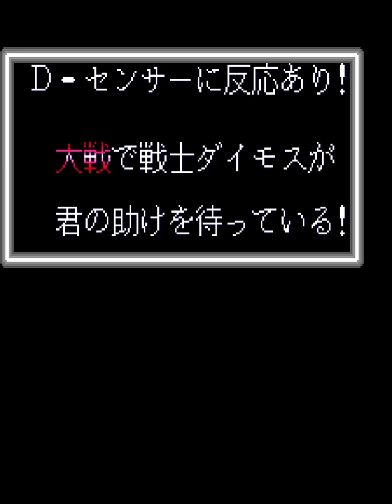[원코인하고싶은아재] 알파전자에서 만든 타임슬립 미래 버전 이카리...Mame용 배틀 필드(Battle Field) / 타임 솔져(Time Soldiers)입니다.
1987년 ADK에서 개발하고 SNK에서 발매한 세로화면, 루프 레버를 이용한 사방 스크롤 런앤건 게임.
12방향으로 조절할 수 있는 루프 레버, 8방향 이동, A버튼 공격, B버튼 특수 공격.
시간여행 통해 동료들을 구하고 악당 길렌드를 물리치는게 목적.

총 5스테이지로 구성되어 있으며 각 스테이지마다 시대 배경이 다릅니다.(1회차 엔딩)
타임머신를 이용해 시간대를 이동할 수 있으며, 모든 동료를 구하면 결전 스테이지로 이동하게 됩니다.

원시시대 - 티라노(최종보스) : 시리우스(구출 동료)
로마시대 - 미노타우르스 : 라푸라스
세계대전 - 거대 탱크 : 다이모스
일본 전국 시대 - 산발머리 귀신 : 아루파
미래 시대 - 거대 로봇 : 아루타이
결전 : 길렌드(막보) 영접

화면 위 스캐너가 반짝거리면 현재 시간대에 동료가 잡혀 있다는 표시므로 계속 진행하여 동료를 구출해야 합니다.
만약, 게임을 오래하고 싶다면 타임슬립을 계속하여 무한반복으로 플레이할 수 있습니다.(난이도는 책임 안짐)
빨간 적을 죽이면 보조 무기와 스피드 업 등 도움 아이템이 나옵니다.

보조무기(3단계 업가능)
레이저 : 파워가 제일 좋지만 장애물을 통과 못함
확산탄 : 공격 범위가 넓으며, 장애물에 부딪히면 튕김.
미사일 : 장애물을 통과하며, 적탄을 없애줌(사기 무기)
S : 스피드 업
P : 육체 강화

미사일 성능이 압도적으로 좋기에 미사일을 잘 사용하면 쉽게 진행할 수 있습니다.
보조무기는 화면위에 사용할 수 있는 에너지와 구슬로 레벨이 표시됩니다.
같은 무기를 먹으면 구슬이 생기며 레벨이 올라가지만, 죽거나 다른 무기를 먹으면 레벨이 초기화 됩니다.
육체 강화는 무적이 아니며, 적에게 공격 당하면 보조무기 에너지를 소모합니다.(평소에도 지속적으로 에너지 소모)

ADK 시간 여행 게임 시리즈 런앤건 장르 작품.
우리 동네에선 일반 스틱으로 나왔으며, 그럼에도 엔딩까지 가는 플레이어가 있었네요.
오락실에선 대각으로 이동하거나 공격하면 캐릭터 움직임이 어딘가 부자연스러웠는데...
루프 방식으로 플레이 해보니 알겠네요...^^

인터넷 기록보관소(Internet Archive)...